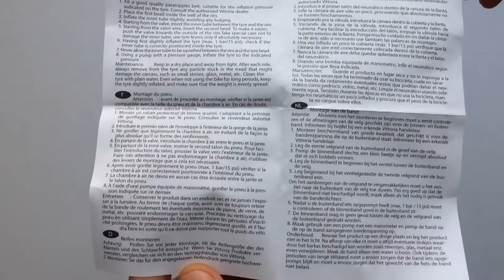Vittoria/GEAX Mezcal Kerékpár Külső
Hagyományos drótperemes és hajtogatós változatban is elérhető, 622 / 26 / 27.5 / 29-es  méretben. Alacsony gördülési ellenállású XC MTB külső gumi.